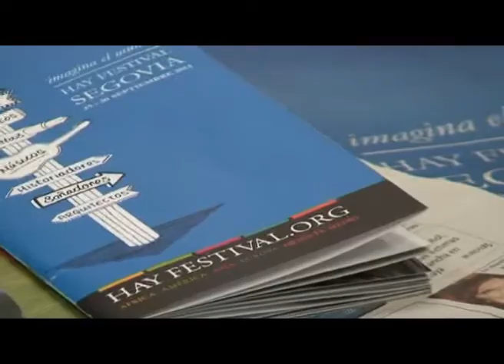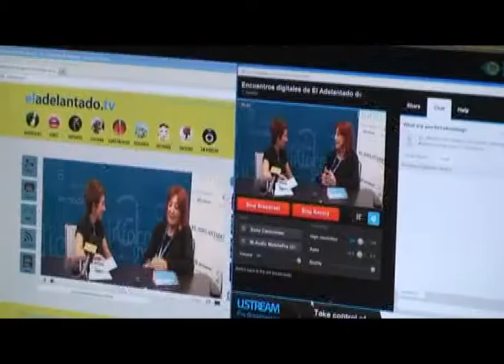Sheila Cremaschi: "si no apuestas en un festival así, se muere"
Entrevista con Sheila Cremaschi, directora de Proyecto de Hay Festival Segovia